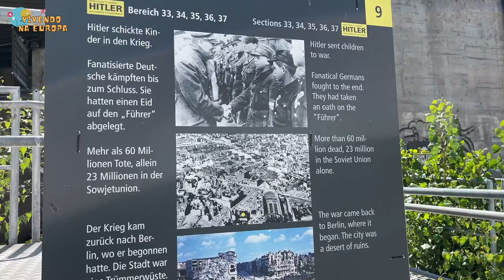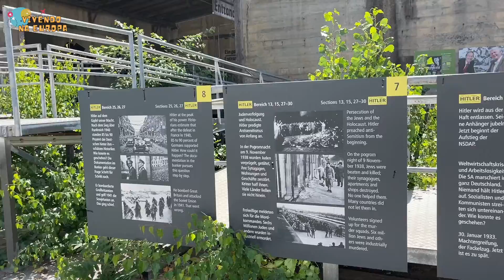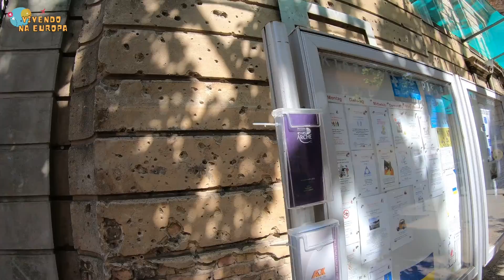Marcas da Segunda Guerra Mundial | VLOG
Berlim, a capital da Alemanha, foi uma das cidades mais atingidas durante a Segunda Guerra Mundial. A cidade foi completamente devastada, com mais de 80% das construções destruídas ou danificadas pelos bombardeios e pelos combates que ocorreram durante a guerra. Hoje, é possível ver algumas das marcas da Segunda Guerra Mundial em Berlim. Aqui estão algumas delas:

O Memorial do Holocausto: Localizado perto do Portão de Brandemburgo, o Memorial do Holocausto é um monumento em memória das vítimas judias do Holocausto. O monumento é composto por 2.711 blocos de concreto, dispostos em uma área de 19 mil metros quadrados, criando um ambiente de labirinto e remetendo à sensação de perda e desorientação.

O Checkpoint Charlie: O Checkpoint Charlie foi um dos principais postos de controle da fronteira entre Berlim Oriental e Ocidental durante a Guerra Fria. Hoje, é um ponto turístico importante em Berlim, onde é possível ver uma réplica da cabine de controle e fotos históricas.

O Reichstag: O Reichstag é o prédio do parlamento alemão e também uma das atrações turísticas mais populares de Berlim. Durante a Segunda Guerra Mundial, o edifício foi gravemente danificado e passou décadas abandonado. Foi apenas na década de 90 que o prédio foi restaurado e transformado em um símbolo da reunificação da Alemanha.

O Muro de Berlim: O Muro de Berlim foi construído em 1961 e dividiu a cidade em duas partes: Berlim Oriental e Berlim Ocidental. Durante a Guerra Fria, o muro era uma das maiores marcas da divisão entre o mundo capitalista e o mundo comunista. Hoje, é possível ver alguns trechos do muro em Berlim, incluindo a East Side Gallery, uma seção de 1,3 km que é decorada com murais de artistas de todo o mundo.

Em resumo, as marcas da Segunda Guerra Mundial em Berlim são muitas e variadas, e incluem monumentos, edifícios históricos e trechos do Muro de Berlim. Visitar esses lugares pode ser uma forma de entender melhor a história da cidade e do mundo..

Anhalter Banhof: A grande estação perdida;
Gedächtniskirche: a Igreja da Memória;
Ruínas do Bunker Wünsdorf Zeppelin;
Campo de Concentração de Sachsenhausen;
Potsdamer Platz: Surgindo das cinzas;
Reichstag (O Parlamento Alemão);

📫 Se você gostou desse vídeo, não esquece de deixar seu comentário, sua curtida e enviar para todos os amigos :)

♡Indicação de App para você que gosta de séries, filmes, livros, lugares e muitas outras categorias. Você pode salvar seus favoritos e compartilhar com todo mundo. E até mesmo monetizar.
Clica no link abaixo faça o download do App e compartilhe a sua experiência. :)
            (Estou esperando você)